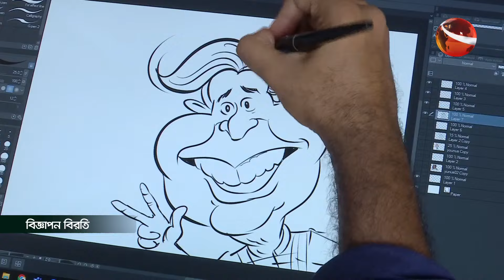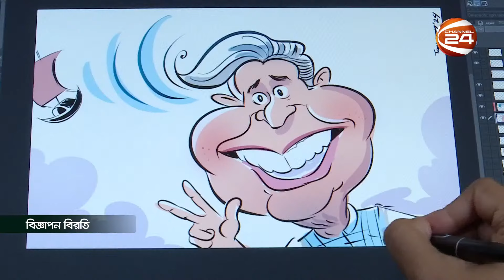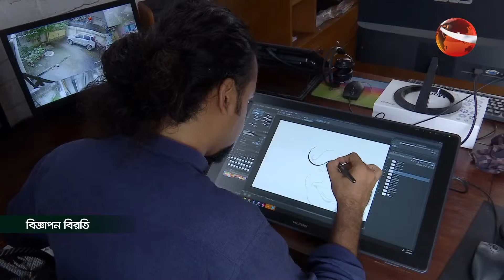ভয়াবহ বন্যায় ভাসছে হবিগঞ্জ, মৌলভীবাজার ও ফেনী | নিউজ ভিউজ 24 | News Views 24 | ২১ আগস্ট ২০২৪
টপ হেডলাইন:
১. উজানের ঢলে বিপর্যস্ত বিস্তীর্ণ অঞ্চল; ৪ জেলায় বন্যা; সবচেয়ে খারাপ পরিস্থিতি ফেনীতে।
২. এস আলমের কবল থেকে মুক্ত হলো ইসলামী ব্যাংক; পরিচালনা পর্ষদ ভেঙে স্বাধীন বোর্ড গঠন
৩. শেখ হাসিনার বিরুদ্ধে আন্তর্জাতিক অপরাধ ট্রাইব্যুনালে ৩ অভিযোগ; আরও ৬টি হত্যা মামলা
৪. র‍্যাবের সাবেক মুখপাত্র সোহায়েল ও আওয়ামী লীগ নেতা আহমদ রিমান্ডে; সাংবাদিক দম্পতি শাকিল-রূপা আটক।
৫. সাবেক বিদ্যুৎপ্রতিমন্ত্রীর ভবন 'প্রিয় প্রাঙ্গণে' ১১ ঘণ্টার অভিযান; পিস্তল ও দেড় কোটি টাকা জব্দ

»» Office Address:
Bangladesh.